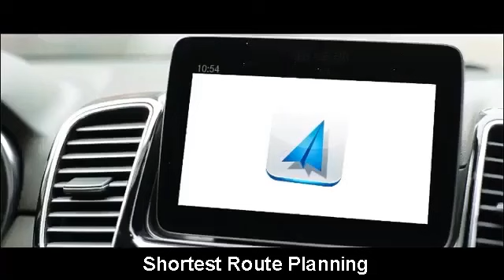iLife X620 Vacuum Cleaning Automatic Sweeping Clean Floor Cleaner With GPS And Virtual Wall(Pink)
Lowest Price Guaranteed. If you find an iLife, Velway & Amour Product at a lower price, we will match the price!

Our Presence...

PREMIUM FEATURES: Anti-scratch tempered glass cover for protection, infrared-sensor for evading obstacles, and drop-sensing tech to avoid falls. Recharges automatically. value
INFRARED INDUCTION: Real-time recording of walking coordinates for wall or furniture to turn direction in advance. And you can bulid simulate infrared wall to keep your cleaning sweeper out of certain places. value
3-in-1 ROBOT VACUUM CLEANER: Equipped with V-shaped tangle-free rolling brush, 0.3L water tank and also a anti-scratch wire drawing process metal cover, providing 3-in-1 cleaning Sweeping, Vacuuming, Wet/Dry Mopping. value
UPGRADED NAVIGATION SENSOR: Automatically adjust suction strength to carpeted/tile/hardwood/laminate floor, avoid bumping around, stair and drop-offs, automatically return to work from pause when recharged value
ULTRA THIN DESIGN: The robot will go where no vacuum has been before. Keep dust & dirt in check under beds, sofas and other hard-to-reach places. With only 2.8in/7.2cm in height and it will leave no nook and cranny untouched.